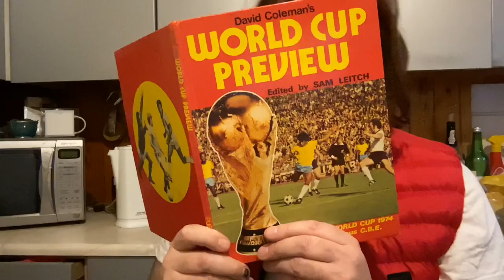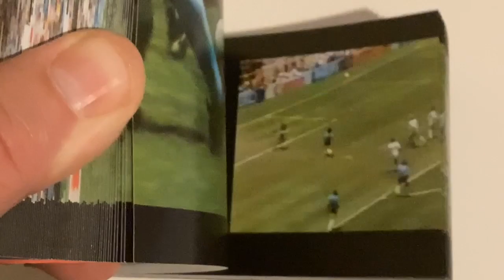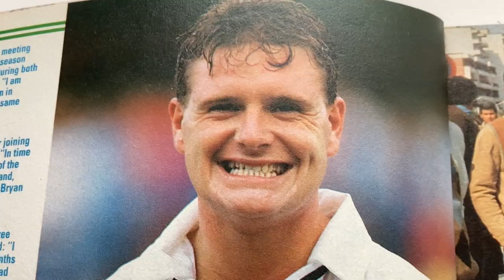The Multi-Purpose World Cup song. By Tim Vine.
A new World Cup song by Tim Vine that can be played before ANY World Cup .